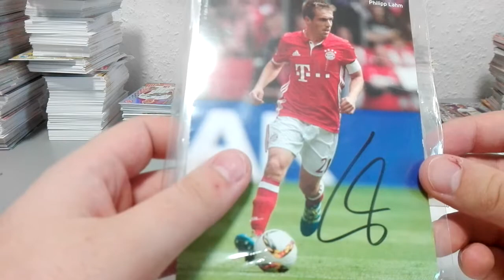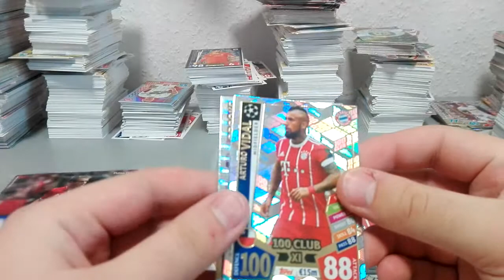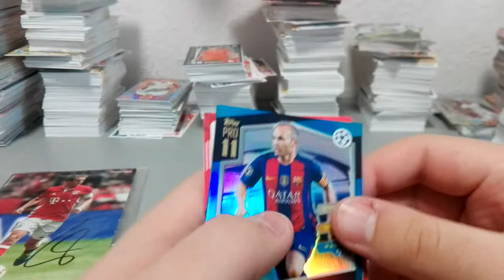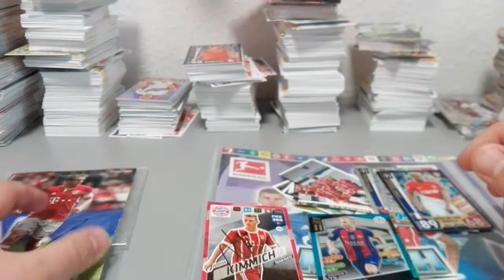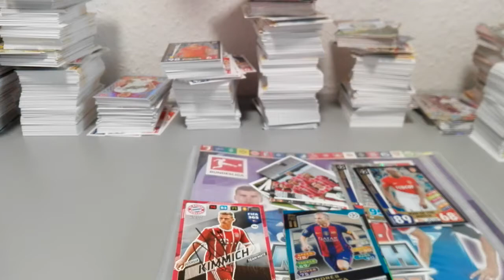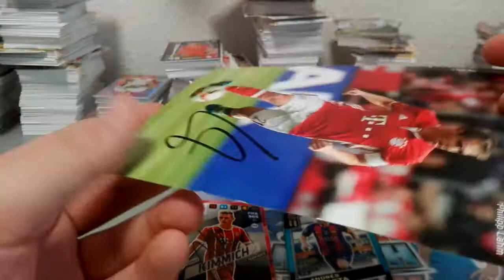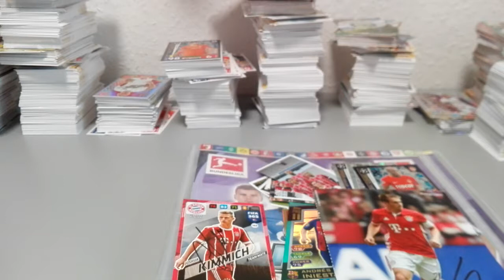Mailday von Sarahfcbayern